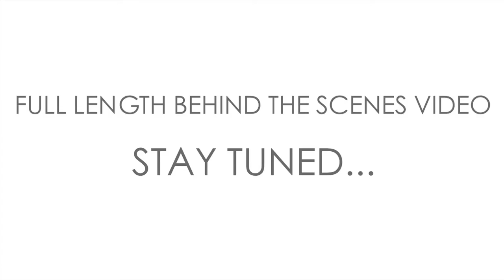Coco and Breezy teaser video promo - Photo shoot for Dekit Magazine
A behind the scenes video teaser of fashion entrepreneur twins Coco and Breezy in their photoshoot for Dekit Magazine. The shoot has Coco and Breezy modeling different outfits along with their own eyewear and fashion art accessories with the paintings of artist Gordon Skinner.

The photos will appear in Dekit Magazine for their Fashion and Identity issue.